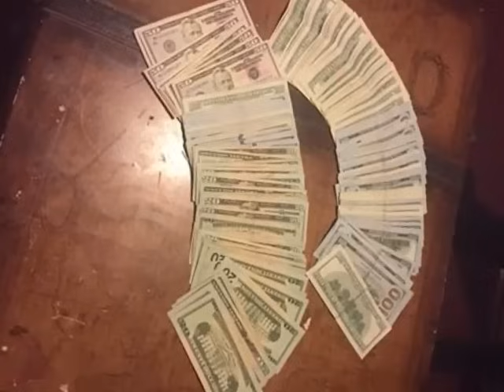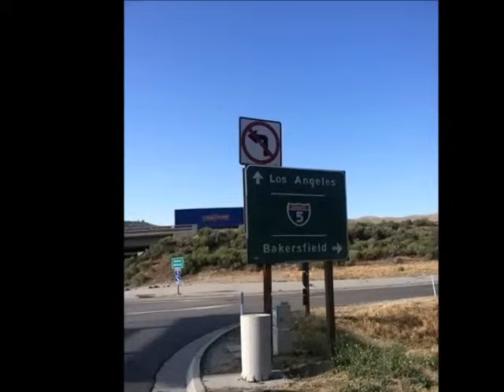Con La Suela roja - Los alegres del barranco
El mundo da vueltas como he batallado de niño en las tienda empacaba mandado
Aquel limpia vidrios no valía ni un centavo
Pero ahora mi suerte de todo ha cambiado El Compa Fory